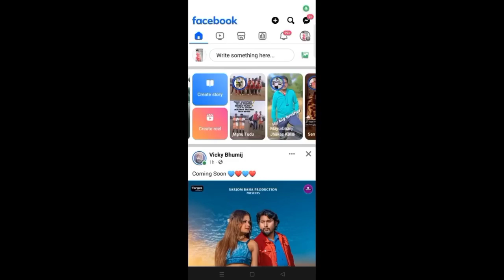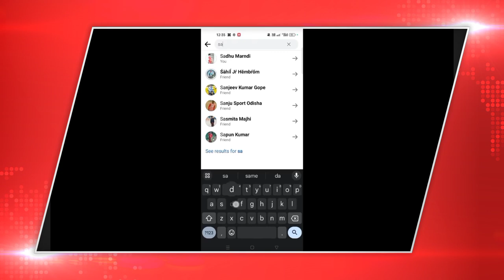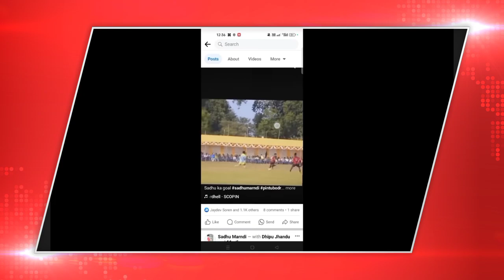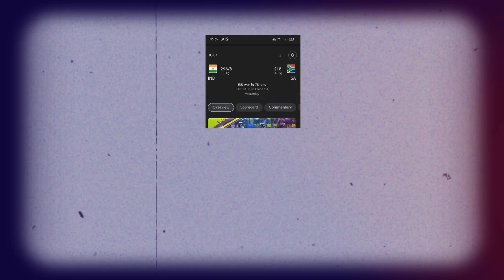Sadhu Marndi ko Sunil Lohar k Sadh fir se dekhne ko mila//Kingfisher FC Potka+DC Chandil at burigora